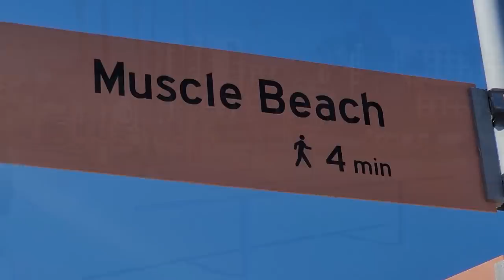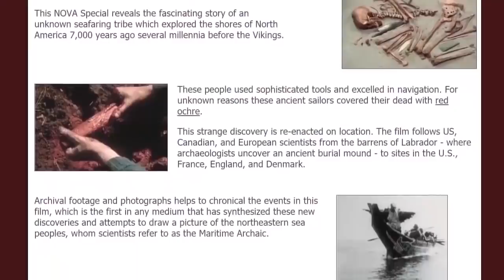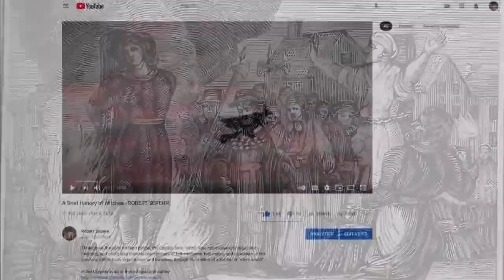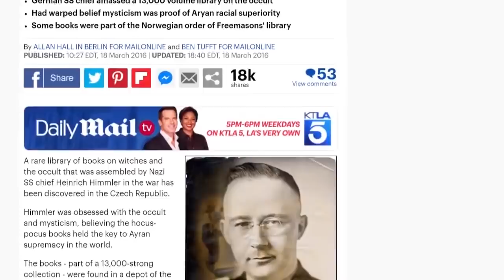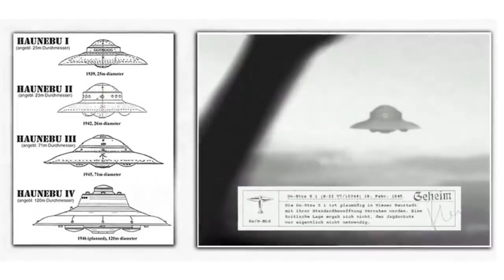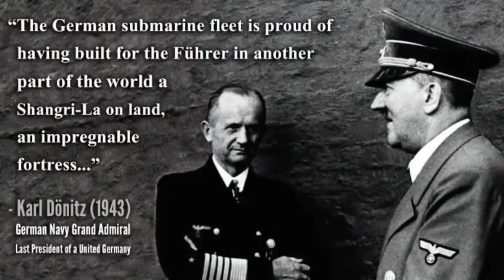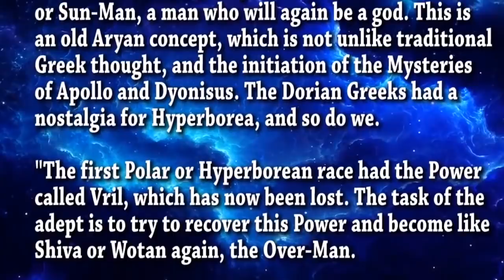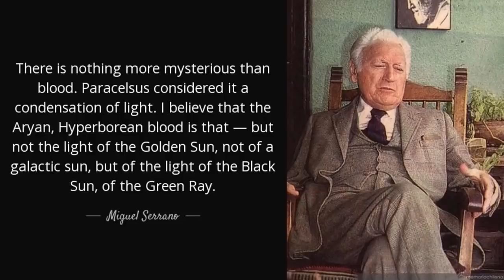Memory of the Blood - ROBERT SEPEHR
According to Carl Jung, who created the field of analytical psychology, we all have an individual subconscious mind, but we each also have access to a greater collective unconscious, which includes our ancestors and Blood memory is one part of, or one way of accessing a part of, the collective unconscious. The entirety of the collective unconscious includes all thoughts, feelings, and wisdom of all people who have ever lived. Blood memory is the thoughts, feelings, and wisdom of the ancestors of one's own specific culture, totem, or clan.

The collective unconscious is allegedly available to each of us, each living person. Our individual ability to access it depends on our belief system. Those who believe it does not exist have no regular contact with it. Those who believe in blood memory seemingly use that to access part, and perhaps eventually all, of the collective unconscious. Those who have other belief systems likely have other ways to access our shared cultural and universal wisdom.